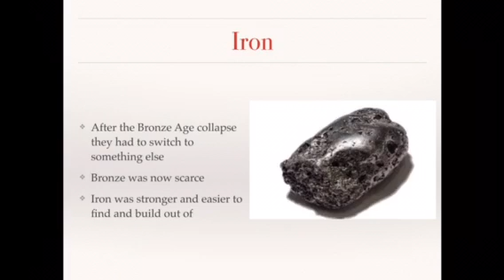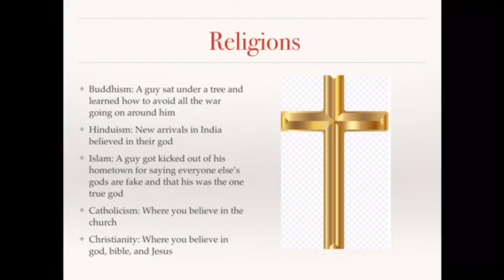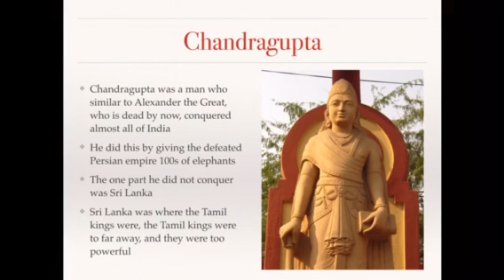Early Empires and Art of War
In this video I talk about the earliest empires and art of war.